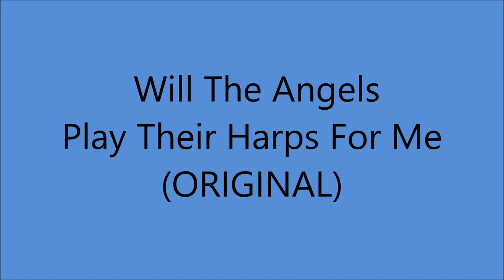Early Frank Luther - Will The Angels Play Their Harps For Me ? (ORIGINAL) - (1928).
FULL TITLE :
   "Will The Angels Play Their Harps For Me"
           (A Beggar's Lament)

(Written by Monte Wilhite - Walter Hirsch).

 Issued   on   Domino 4237 A.
Recorded on FIVE Occasions

Frank Luther [vcl solo], Carson Robison [harmonica/gt]
Unknown [fiddle]

 FRANK LUTHER.
                               1928 to 1932 with Carson Robison
                               1932 to 1938 with Zora Layman and Len Stokes
                               1939 and 1940 with Zora Layman